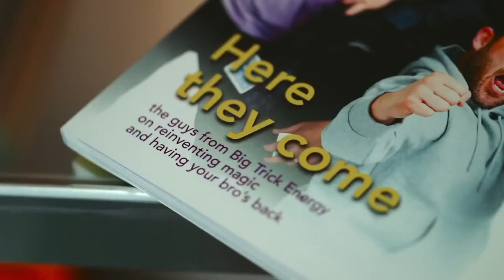Conundrum Issue 01 video 2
Conundrum Issue 1

A curiosity-filled magazine for the discerning magician!

Here They Come - The guys from Big Trick Energy on reinventing magic and having your bro's back.

Conundrum's first issue with magic by
Ernest Earick
Chris Ramsay
Daniel Garcia
Eric Leclerc
Rune Klan
Alex Boyer
Derrick Chung
Jeff Hinchliffe
Ghislain Lavoie
Bernardo Sedlacek & Ed Marlo!
The magazine included interviews, new magic tricks, reviews AND MUCH MORE!